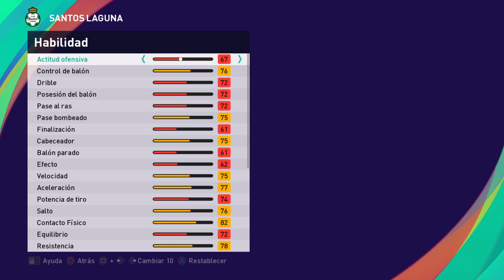PES 2021 Apertura 2023 Santos Laguna Bruno Amione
Puedes realizar cualquier tipo de donacion por medio de paypal en el siguiente link:

Puedes hacer cualquier pedido de jugadores.